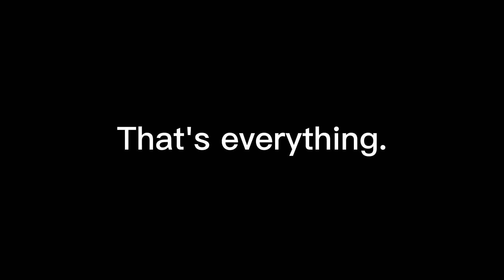Elephant Animation | FlipaClip | Timelapse